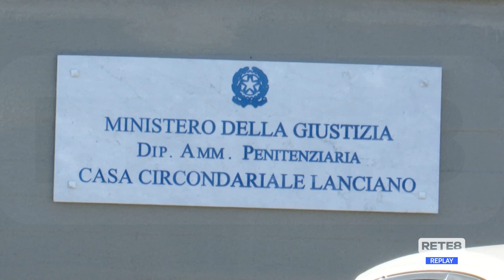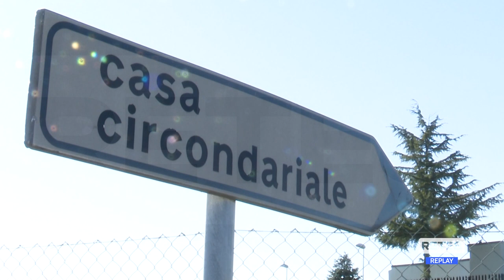Delitto Albi - Cosimo Nobile non risponde